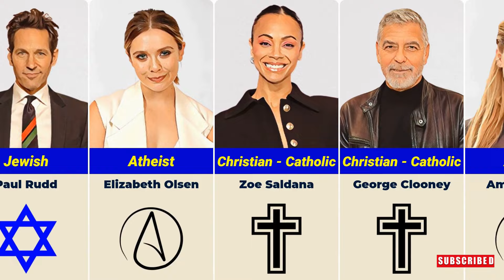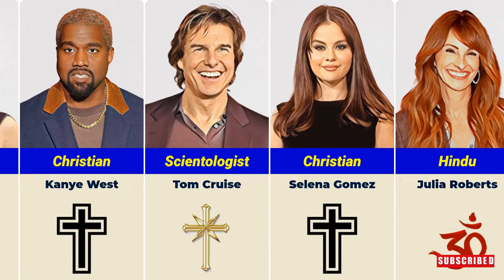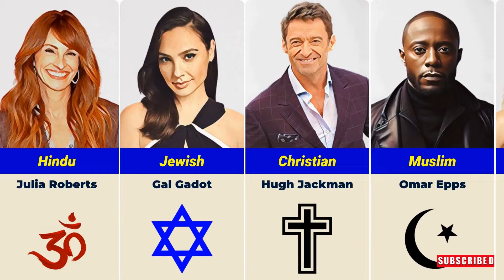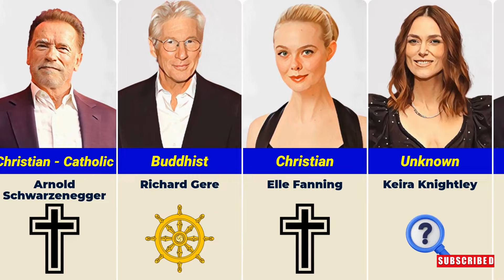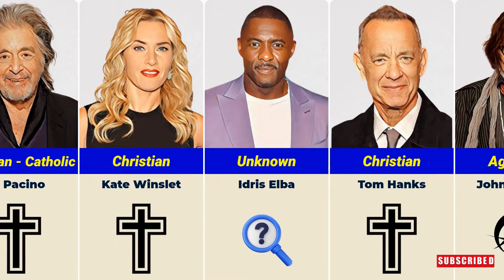Hollywood Celebrity Religion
In this video, We’re going to show religion of famous Hollywood celebrity. Discover the religious diversity among Hollywood celebrities, from Christianity to Scientology, Buddhism to Islam. Learn about stars like   Chris Pratt (Christianity), Natalie Portman (Judaism), Richard Gere (Buddhism), Dave Chappelle (Islam), Julia Roberts (Hinduism), and Tom Cruise (Scientology), who openly or privately practice their faiths.